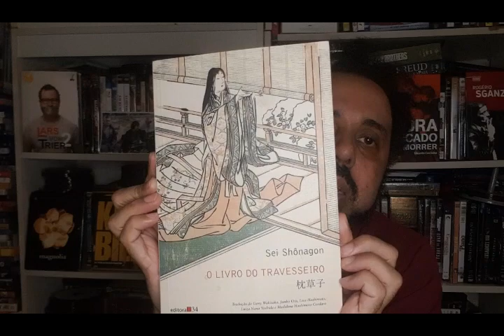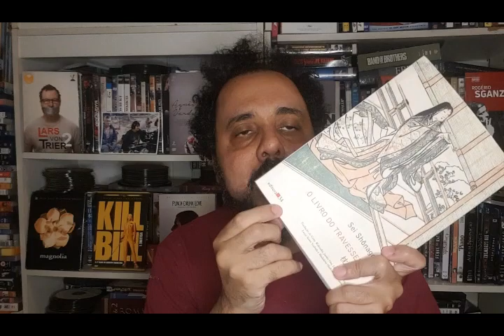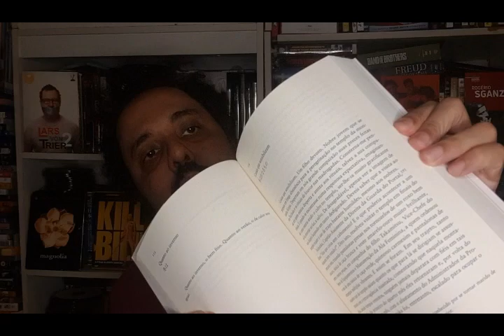Filmes para a quarentena #025 O livro de cabeceira, Peter Greenaway.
Para o inglês Peter Greenaway, estamos ainda na pré-História do Cinema. Aproveitando pouco o quase nada do que o dispositivo oferece, subutilizando-o. Fazendo dele apenas “teatro filmado”. Pintor por formação, Greenaway cita a história da pintura, que tem no mínimo 20 mil anos. O cinema, nem 150 anos. Em “O Livro de Cabeceira”, começou a tentar propor o que será o cinema daqui a alguns séculos. O uso de multitelas, sons, simultaneidades da imagem. Escolheu adaptar o mais antigo livro escrito por uma mulher. “O livro de cabeceira” foi escrito no Japão feudal do século 5. E é uma espécie de diário, uma história real que uma dama da corte escreve em papel. O filme de Greenaway se passa nos dias de hoje. Uma modelo japonesa, por motivos freudianos, resolve fazer o seu próprio diário, só que escrevendo na pele de amantes. Transam, dormem, ela escreve no corpo do amante como foi seu dia. O amante toma banho, as letras se apagam, a história se vai. Amanhã é um novo dia, e ela precisará de um novo amante para registrar mais uma vez seu dia. Tive a sorte de ser estagiário de Peter Greenaway quando ele veio ao Brasil montar sua ópera. 20 anos depois, o Oi Futuro prepara um documentário com artistas 20 artistas plásticos dos milhares que passaram por lá. Greenaway e eu somos dois dos 20 escolhidos para falar de sua arte. O mundo vai. E a gente vai escrevendo nossa história. E amanhã, e amanhã. Nosso livro de cabeceira. Por sermos o país com mais descendentes de japoneses fora do Japão, “O Livro de Cabeceira”, de Sei Shonagon, escrito mais de mil anos atrás, foi traduzido para o português e está a venda. Fundamental leitura. Mas o filme não está em streaming nenhum (reza lenda que apple tv americana). Então só lá no grupo de zap mesmo, onde nossa comunidade cineclubistica virtual está sempre pronta para trocar filme e legenda para que nossa quarentena seja menos… ocidental. Amanhã volto. Uma beijoca.